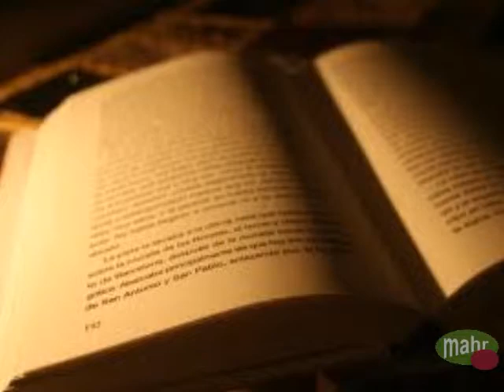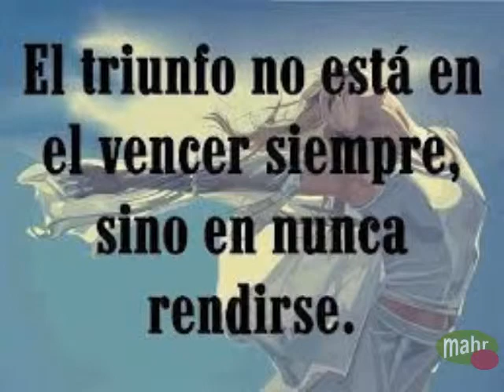GRACIAS A LA VIDA